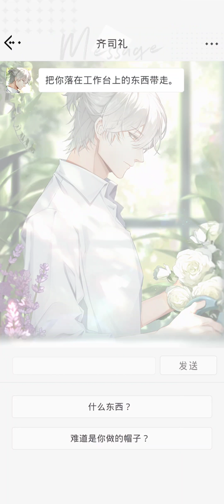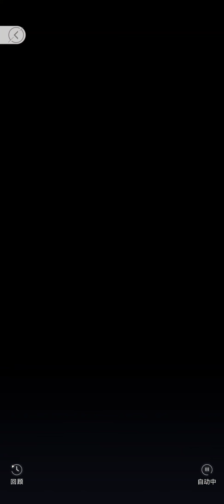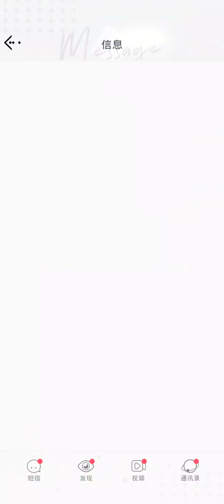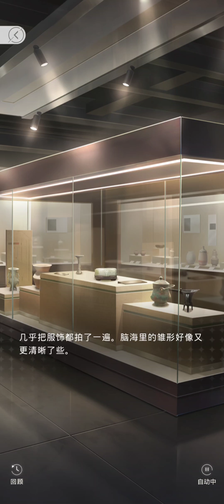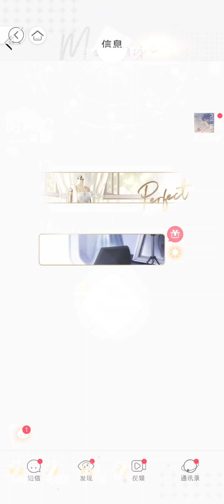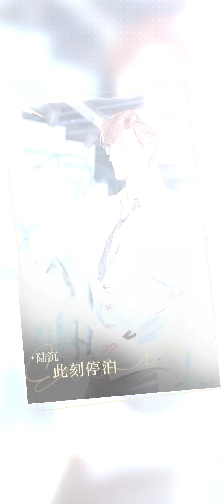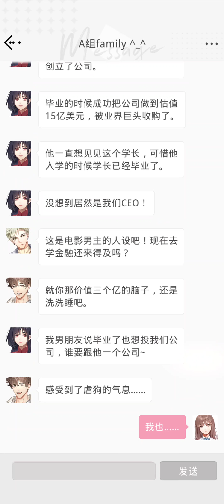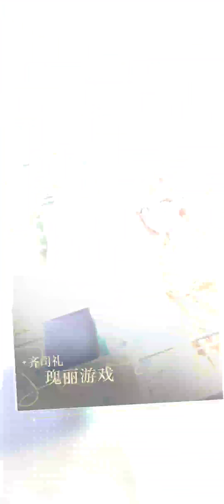光与夜之恋 - 第二章剧情 乙女手游 Light and Night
游戏内容所有权全归光与夜之恋
I'm not own anything in this clip.
Credits to 光与夜之恋
Game Name: 光与夜之恋